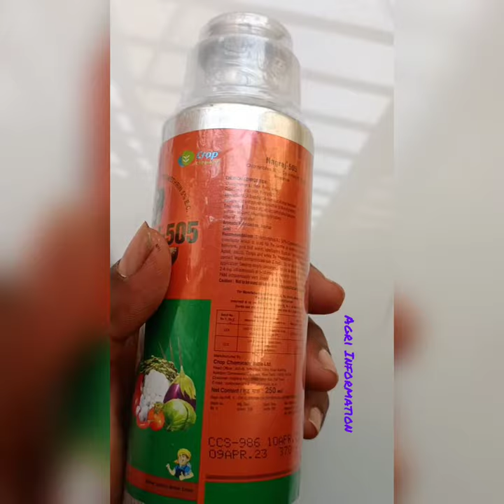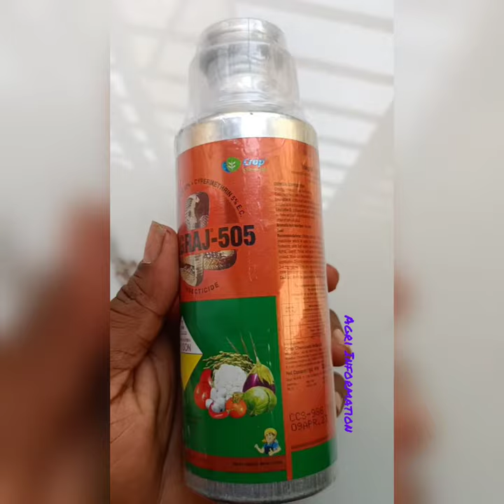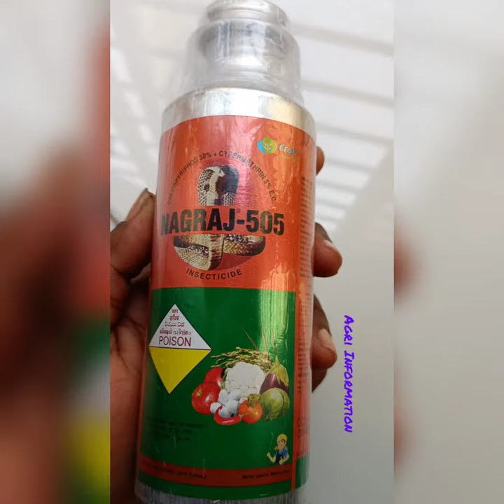নাগরাজ 505,Nagraj505 Chlorpyriphos 50%+Cypermethrin 5%E.C , এর কি কাজ ,ডোজ কত ,এবং কি কি পোকা যাবে ।